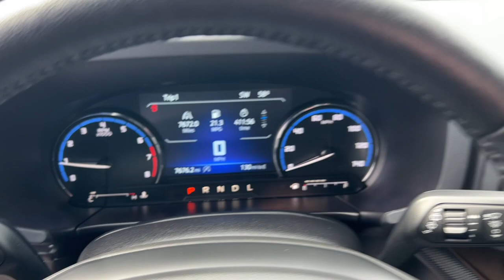2022 Ford Bronco_Sport Outer Banks Stockton, Lodi, Valley Springs, Galt, San Joaquin County CA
Pre-Owned 2022 Ford Bronco_Sport Outer Banks available at Big Valley Ford Lincoln located in 3282 Auto Center Circle, Stockton, CA, 95212. Servicing the Stockton, Lodi, Valley Springs, Galt, San Joaquin County area.

Enjoy the view of this   2022  FORD Bronco Sport.  Here's a rugged Bronco Sport that offers attractive styling, fuel-efficiency, all-weather capability, ample cargo space, modern connectivity, and impressive safety features. Let the adventure begin! The following are some of this vehicles highlighted options: Heated Steering Wheel
, Apple Carplay®/Android Auto®, Wireless Charging Station, Keyless Entry, Premium Sound System, Satellite Radio, Heated Mirrors, Fog Lamps, Power Passenger Seat, Alarm. Feel prepared for whatever the road has in store in this well-equipped Bronco Sport. Treat yourself to a test drive today. Our staff will toss you the keys and give you an outstanding customer experience.